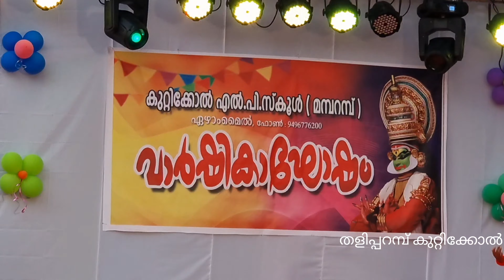തളിപ്പറമ്പ് കുറ്റിക്കോൽ (മമ്പറമ്പ്) എൽപി സ്കൂൾ 115-ാമത് വാർഷികം11-3-2023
തളിപ്പറമ്പ് കുറ്റിക്കോൽ (മമ്പറമ്പ്) എൽപി school 115-ാമത് വാർഷികം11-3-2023